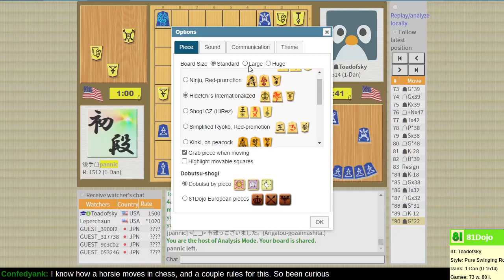Teaching ladder with pannic (1-Dan) on 81Dojo.com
What happens when two amateur players play a new opening? Byo-yomi madness.